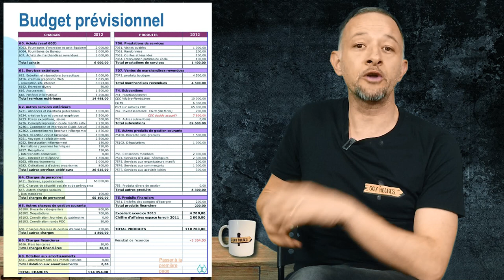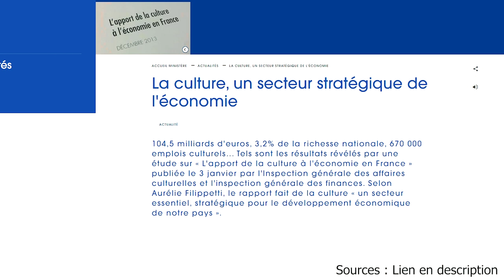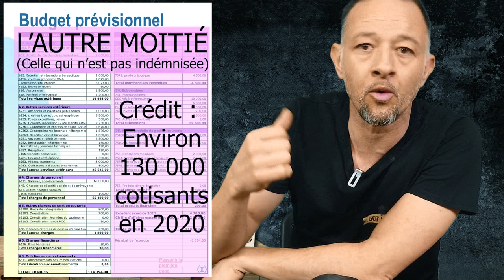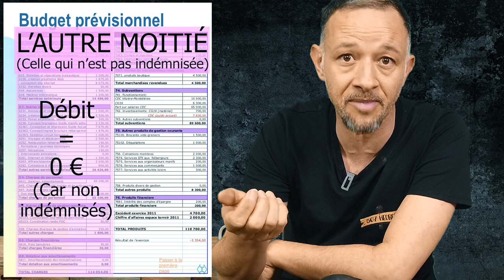L'INTERMITTENCE, CA COUTE CHER idées revues #2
Deuxième partie de cette mini-série sur les idées reçues de l'intermittence. Aujourd'hui, ça va parler budget, avec le pseudo argument : "l'intermittence, ça coûte cher à la société". Ah oui? On va voir ça ...

► ERRATUM
• Instant "les maths et moi ça fait 2" : Vous aurez rectifié par vous même : 1,2 Md - 900M, ca fait 300 Millions, pas 300 milles! Désolé!

• Petite précision qui mérite d'être ajoutée ici : lorsqu'un intermittent ne réunit PAS les 507h, du coup, il a cotisé, mais ne bénéficiera pas des indémnités journalières de l'intermittence. MAIS : comme il a cotisé, il bénéficiera quand même des indémnités dans le régime général. Quelque part il retrouve donc bien ses cotisations. Mais PAS via le régime de l'intermittence. Ce n'est pas une erreur à proprement parler, mais ça méritait d'être souligné, je pense.

► MATÉRIEL UTILISE
►Time code :
0:00 • Introduction
0:28 • Un budget, c'est quoi?
0:58 • Le soi-disant déficit d'un milliard
1:44 • Non car l'intermittence est un secteur transversal
2:44 • Non car sans l'intermittence, les intermittents seraient indemnisés comme les autres
4:24 • Non car la moitié des intermittents rapportent sans rien coûter
5:22 • Conclusion
5:55 • A votre bon coeur!